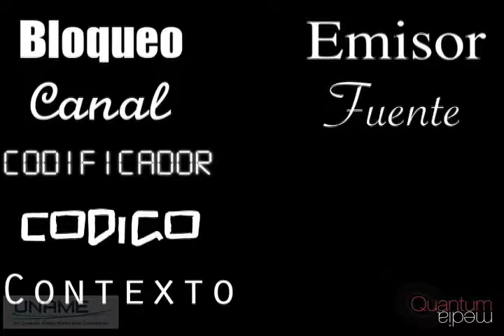UNAME - Introducción a la Comunicación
Video-tutorial. Principios básicos de la Introducción a la Comunicación.
Producción Quantum Media